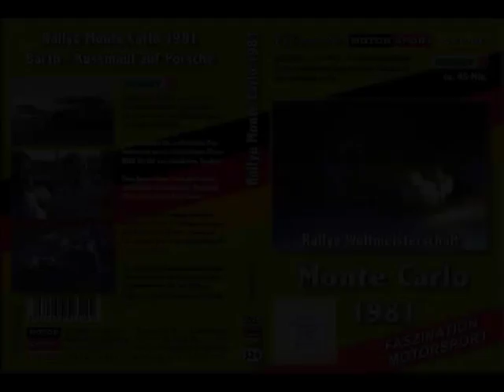Rallye Monte Carlo 1981 mit Porsche (DVD324)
Rallye Monte Carlo 1981 mit beeindruckenden Fahraufnahmen